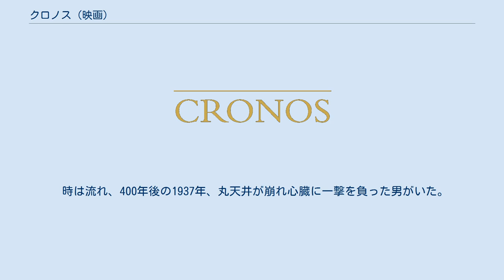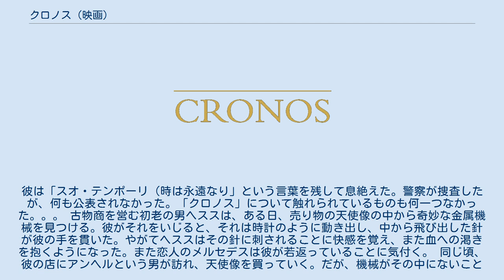クロノス (映画)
ギレルモ・デル・トロの監督映画
『クロノス』（ 原題：La invención de Cronos、英：Cronos ）は、1992年に製作されたメキシコのホラー映画。
ギレルモ・デル・トロ監督。
 ビデオ題は、『クロノス/寄生吸血蟲』。
 1536年、錬金術師のウベルト・フルカネリは宗教裁判所から逃れるためにメキシコへ渡り、総督ご用達の時計師になった。
彼はそこで永遠の生命の鍵となるものを作り、それを「クロノス」と名付けた。
 時は流れ、400年後の1937年、丸天井が崩れ心臓に一撃を負った男がいた。
肌は死人のように白かった。
彼は「スオ・テンポーリ（時は永遠なり」という言葉を残して息絶えた。警察が捜査したが、何も公表されなかった。「クロノス」について触れられているものも何一つなかった。。。 古物商を営む初老の男ヘススは、ある日、売り物の天使像の中から奇妙な金属機械を見つける。彼がそれをいじると、それは時計のように動き出し、中から飛び出した針が彼の手を貫いた。やがてヘススはその針に刺されることに快感を覚え、また血への渇きを抱くようになった。また恋人のメルセデスは彼が若返っていることに気付く。 同じ頃、彼の店にアンヘルという男が訪れ、天使像を買っていく。だが、機械がその中にないことを知ると、アンヘルと彼を操るその伯父のクラウディオはその機械ークロノスーを渡すようヘススに要求した。 ヘススが申し出を断ると、クラウディオはクロノスを奪うようアンヘルに命じる。クラウディオを疎ましく思うアンヘルはヘススを始末することで命令を果たそうとするが、殺されたヘススは火葬場から姿を消す。 ※括弧内は日本語吹き替え